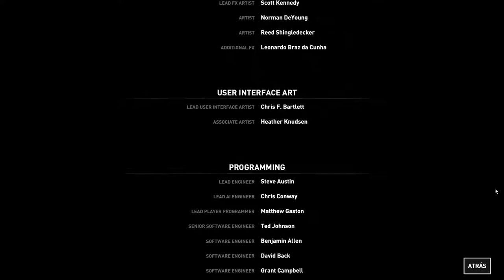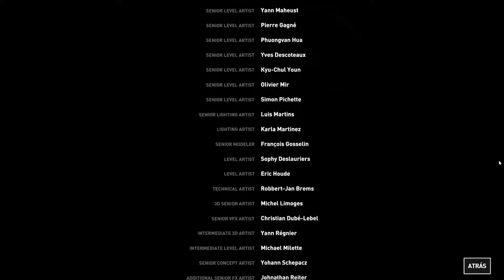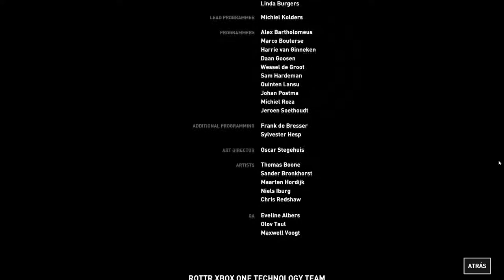Rise of the Tomb Raider Capitulo 24 Final Jesus, NOOOOOO